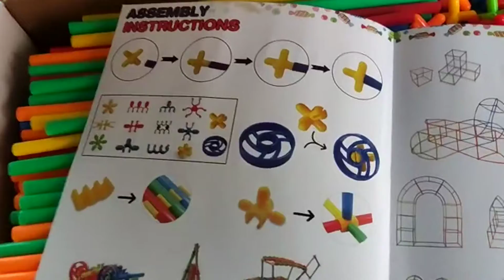SIENIANLINE Kit De Construcción De Fuertes para Niños 3 a 12 años, Mis sobrinos se tiran las horas h